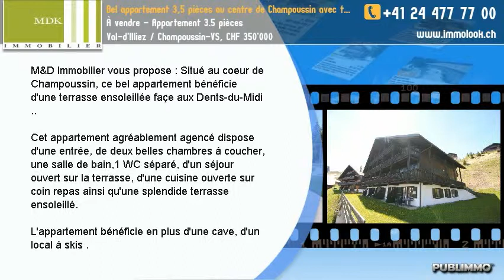À vendre - Appartement 3.5 pièces Val-d'Illiez / Champoussin-VS, CHF 350'000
M&D Immobilier vous propose : Situé au coeur de Champoussin, ce bel appartement bénéficie d'une terrasse ensoleillée façe aux Dents-du-Midi ..

Cet appartement agréablement agencé dispose d'une entrée, de deux belles chambres à coucher, une salle de bain,1 WC séparé, d'un séjour ouvert sur la terrasse, d'une cuisine ouverte sur coin repas ainsi qu'une splendide terrasse ensoleillé.

L'appartement bénéficie en plus d'une cave, d'un local à skis .
Possibilité d'acheter une place de parc couverte : Fr.30'000.--
Possibilité d'acheter le studio voisin et de les transformer en un seul et grand appartement (réf. 29607)